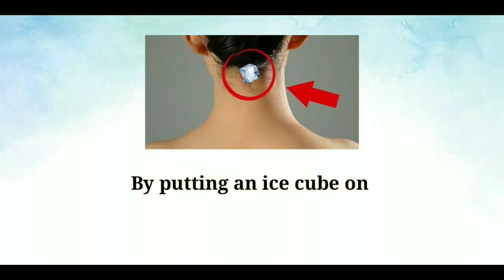PUT AN ICE CUBE TO YOUR NECK AND SEE WHAT HAPPENS TO YOUR BODY | TOT#40 | TIPS O TIPS